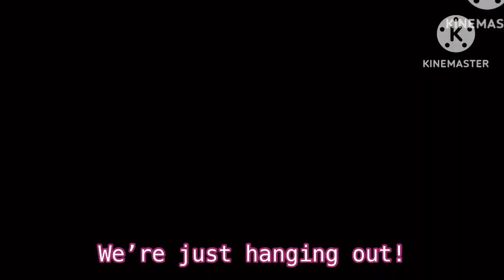Ava (Michelle) || Vent || I swear if this flops || Read desc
I hate her. I hate them. I hate me. Is it me. Is it my fault. Probably.
CHARACTERS USED_
~11 year old irl mingle
~Ava
~Angelica
Time Taken : 2 Days
Screenshots : 294 plsss like the video this killed me.
Apps used : Kinemaster
                                - Mingled_Mingle
____________________________________________________________________________Closed